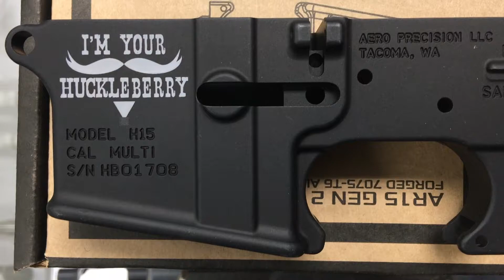SAVE AN AR with Lake Erie Arms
Christmas has come and gone, but Lake Erie Arms has ARs that still need homes.  It's lonely on the shelf.  Guns like these were meant to be on the range.  Don't let these guns wait any more.  Give them a home today.
Huron, OH 44839 (across from Angry Bull Steakhouse).  By the way,  we care about the puppies too.  So, Lake Erie Arms will donate $25.00 to the Erie County Humane Society for every AR purchased in January.  We will also be taking independent donations to give to the charity at the end of January!